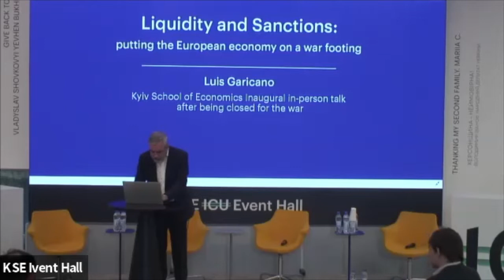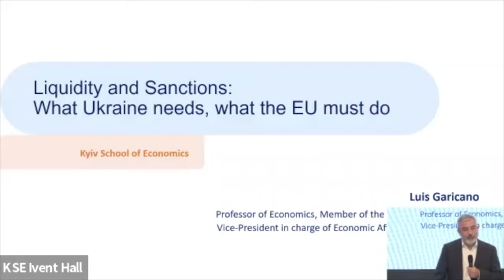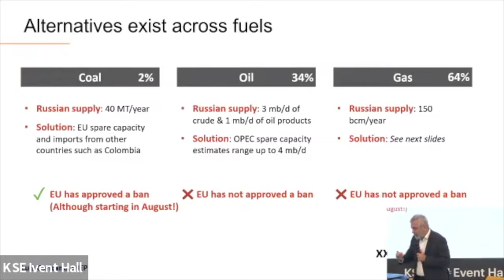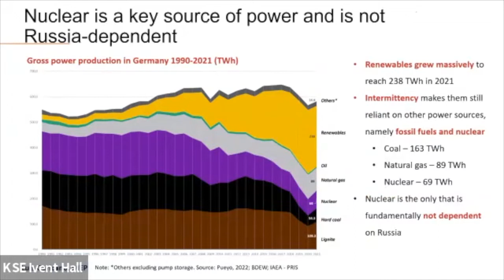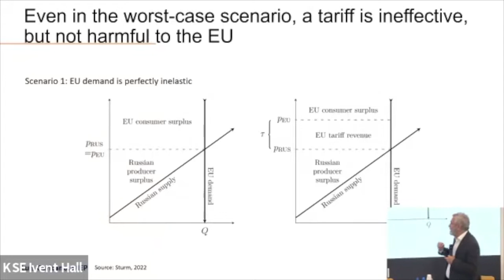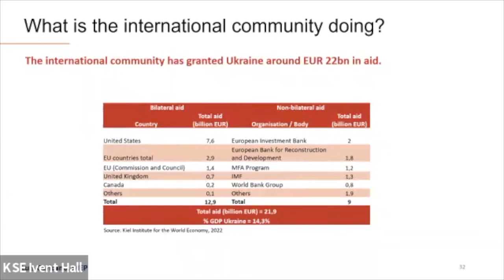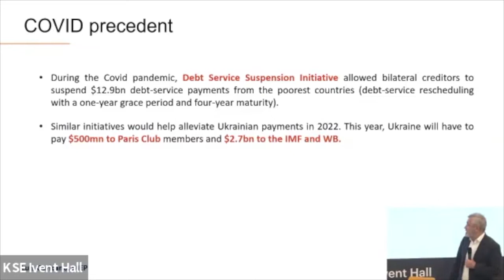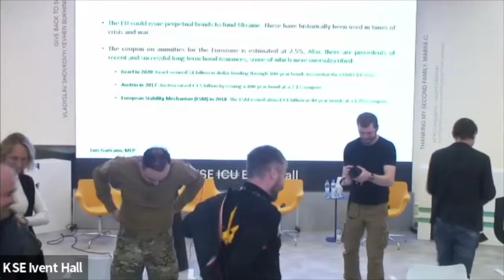Luis Garicano. Liquidity and Sanctions: putting the European economy on a war footing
Luis Garicano Gabilondo is a Spanish economist and politician, who is currently a Member of the European Parliament from Spain since 2019. He is also vice president of Renew Europe and vice president of the European political party Alliance of Liberals and Democrats for Europe. Professor of Economics and Strategy, on leave of absence at IE Business School. Previously Full Professor at Chicago Booth, London School of Economics.

The topic of the presentation is "Liquidity and Sanctions: putting the European economy on a war footing". Luis Garicano is talking about sanctions on Russia, and what kind of immediate financial support Europe should provide to Ukraine.

The Kyiv School of Economics is presented by:

– Tymofiy Mylovanov, KSE President, Associate Professor of the University of Pittsburgh, minister of Economic Development, Trade and Agriculture of Ukraine (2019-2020)
– Natalija Shapoval, Head of KSE Institute, Vice President for Economic and Policy Research at KSE
– Tymofii Brik, Ph.D. in Social Science, Universidad Carlos III de Madrid, KSE professor and researcher

Language: English

The public lecture is organized by the Kyiv School of Economics, SET University, Ukrainian Global University.